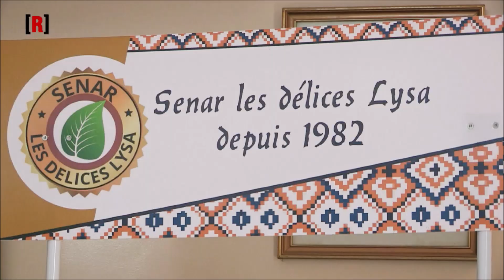Reportage Réussite - Senar Lysa And Co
L'extrait de l'émission Réussite sur l'arachide au Sénégal.
Lysa & Co a eu l'immense honneur d'intervenir dans ce reportage pour présenter ses activités de transformation des arachides de bouche.
Un grand merci à toute l'équipe pour cette expérience inoubliable.